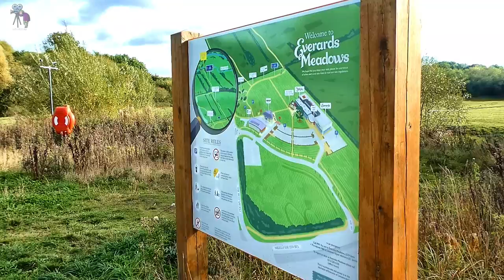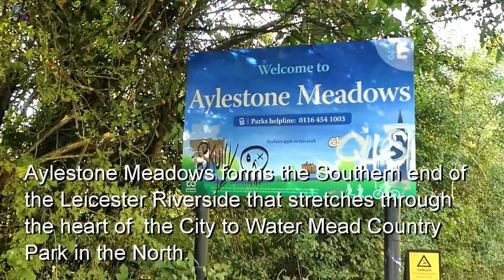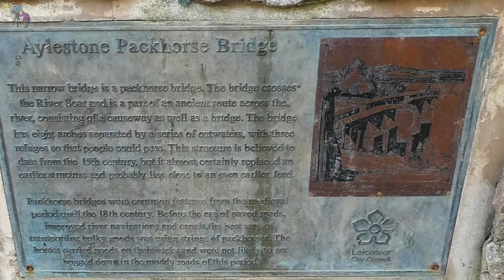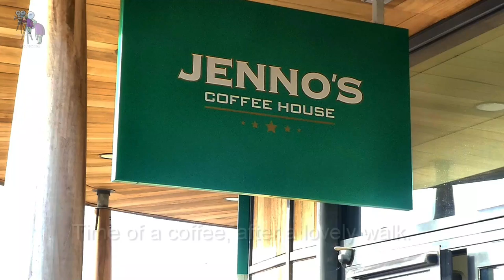Autumn walk, Everards & Aylestone Meadows. Leicester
Out & About at Everards & Aylestone Meadows. Leicestershire. Walkthrough the Meadows and along the Grand Union Canal and back.
Music "Weathers Fine" by AKM Music
Filmed with Panasonic Lumix TZ90
movietone2.